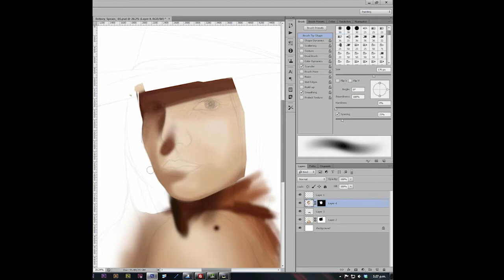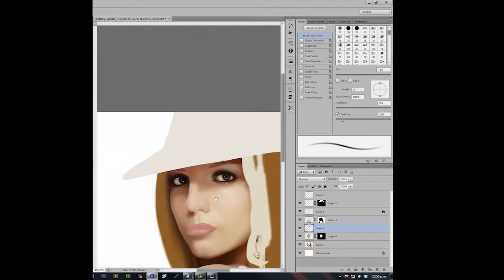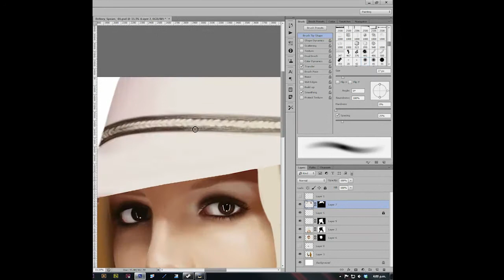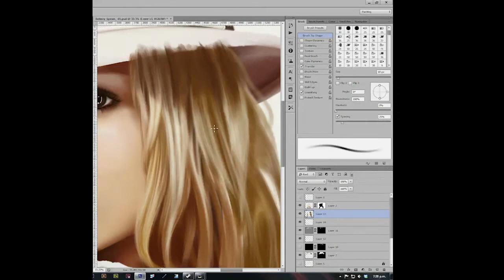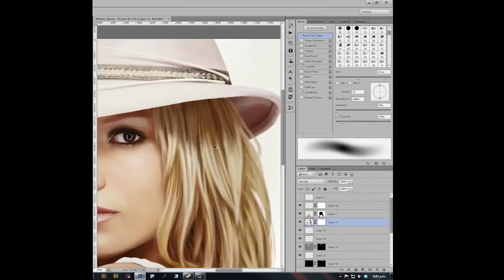Photo-Real Britney Spears Speed Painting (Time-lapse) in Photoshop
Britney Spears Speed Painting by Dean Packwood done in Photoshop, about 20 hours.

Britney Jean Spears (born December 2, 1981) is an American recording artist and entertainer. Born in McComb, Mississippi, and raised in Kentwood, Louisiana. Her first two albums established her as a pop icon and broke sales records, while title tracks "...Baby One More Time" and "Oops!... I Did It Again" became international number-one hits.